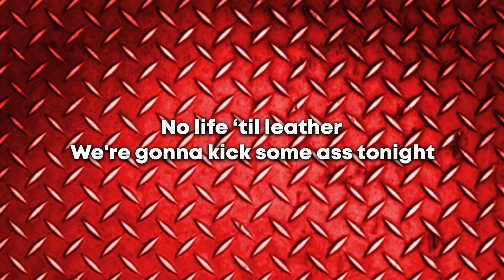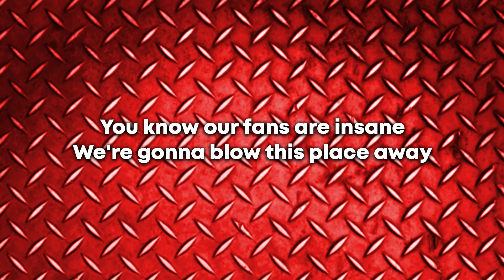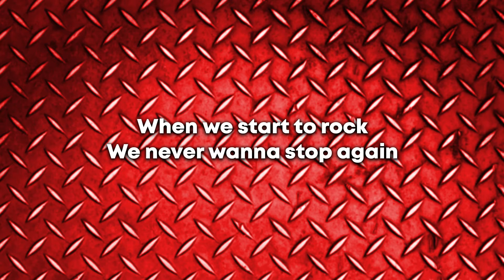Metallica - Hit The Lights (Lyrics Video)